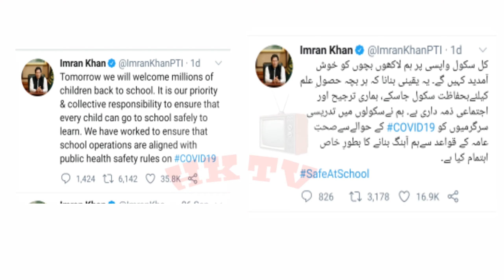A Real Testing Time For PM Imran Khan May Start in 2 Months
Imran khan has told about the opening of schools college and university
Reaction from Who
Singapore Prepared New Bluetooth Device For finding of crona Patients In the Surrounding.